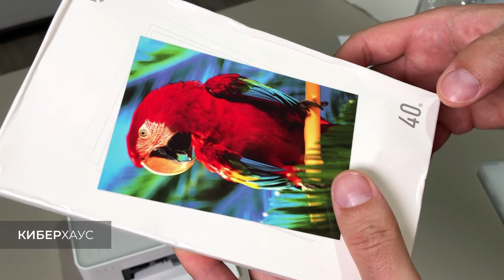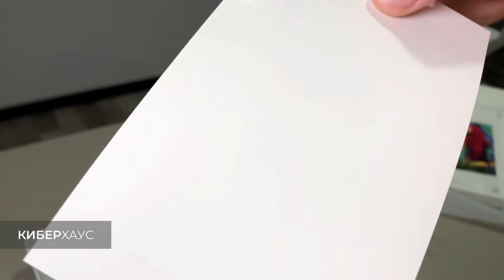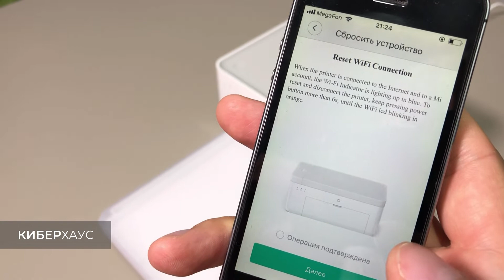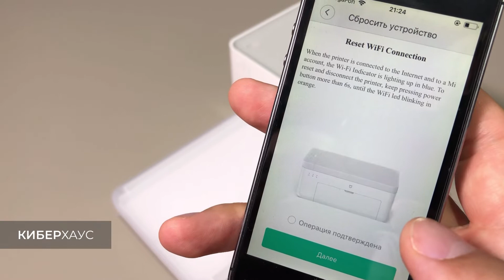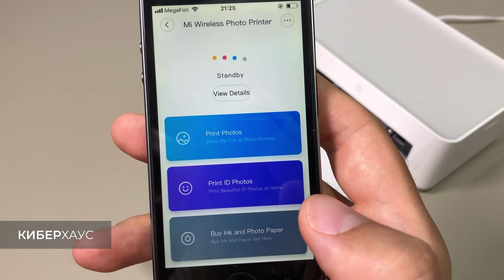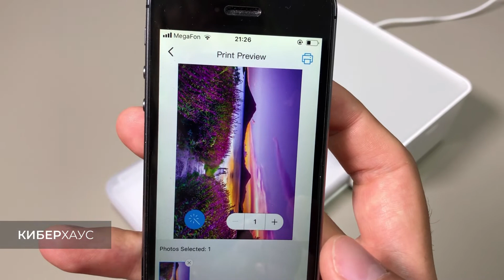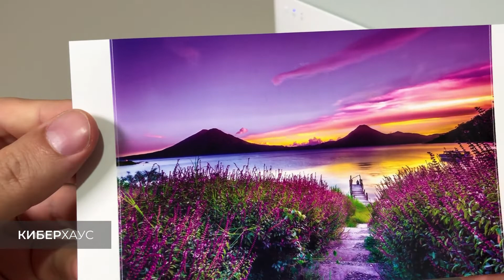Фотопринтер Xiaomi Mijia Photo Printer для умного дома (iOS и Android) - новинка!